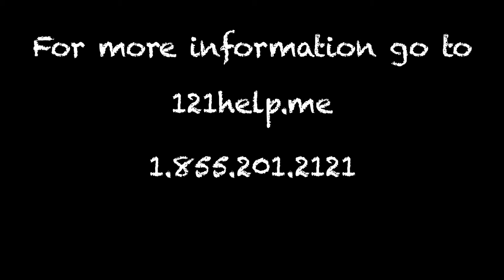Afraid To Make Friends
A chosen Tribeca Flashpoint student film, produced by Brittany Barletta. 2012

Or visit 121Help.Me to learn more or chat now